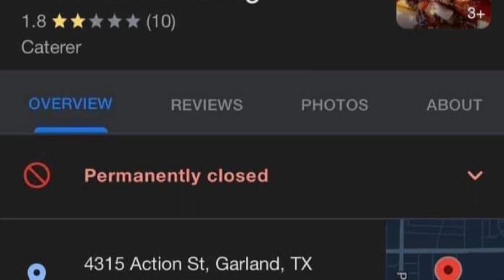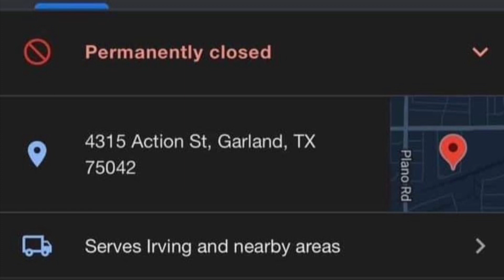kim viverette the owner of sweetly seasoned is permanently closed